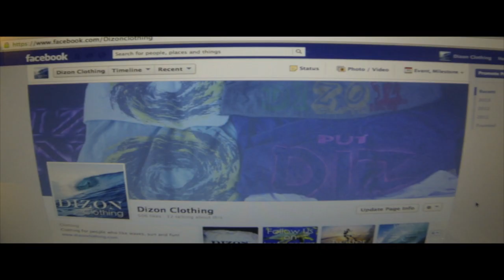The Trailer to Social Media Success- Kernstock Media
Voice Over: David Toback
Video Filming and Production: Kernstock Media
Audio: Epic Blockbuster Trailer Music "Wake of the Martyrs" thesecession
Location: CoLab Orlando